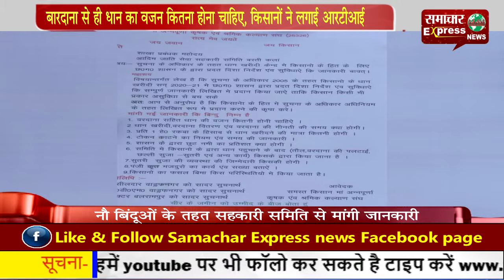बारदाना से ही धान का वजन कितना होना चाहिए, किसानों ने लगाई आरटीआई